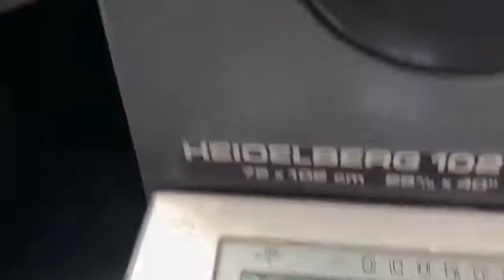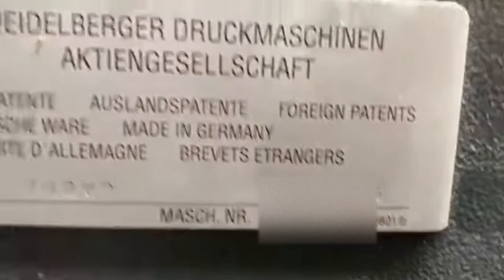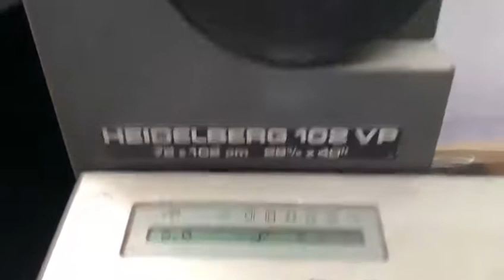1993 Heidelberg SM 102 VP - In Production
1993 Heidelberg SM 102 VP - In Production